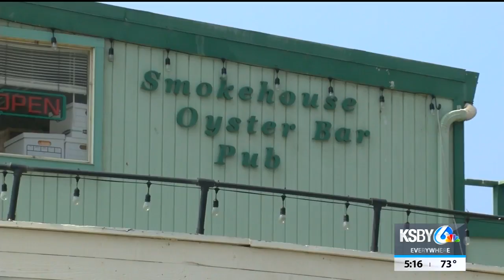Plans to save old Morro Bay building approval